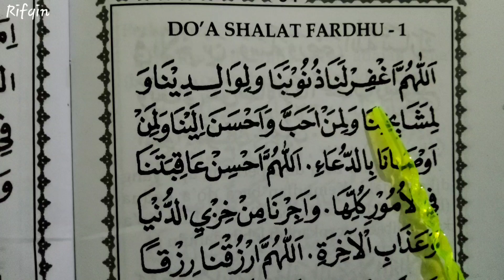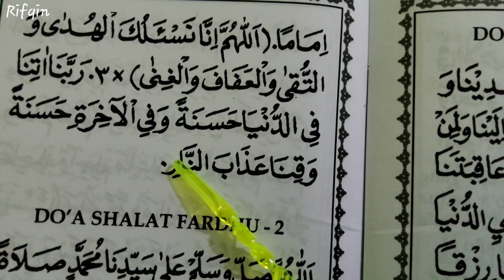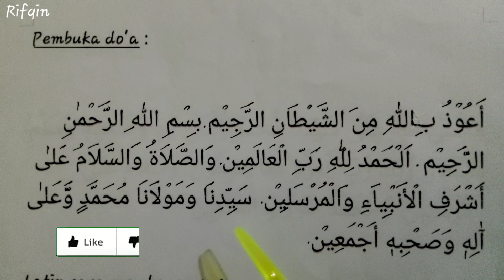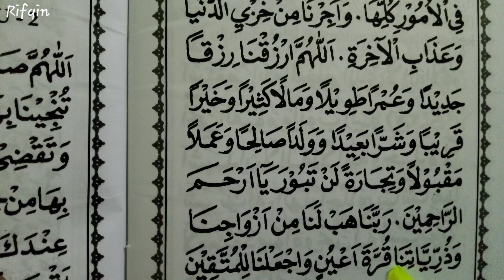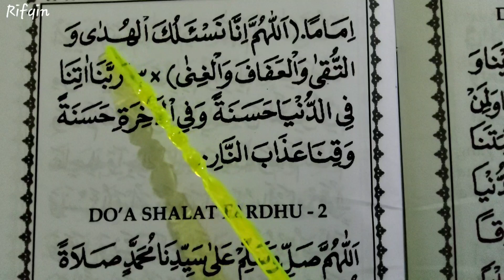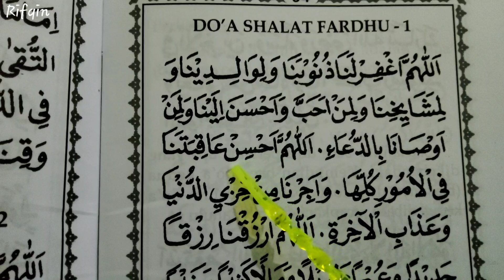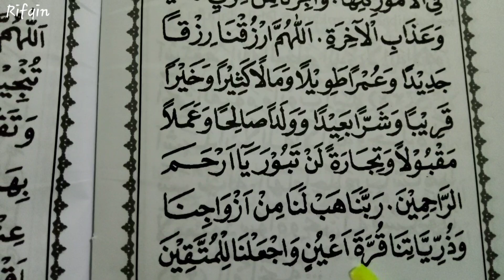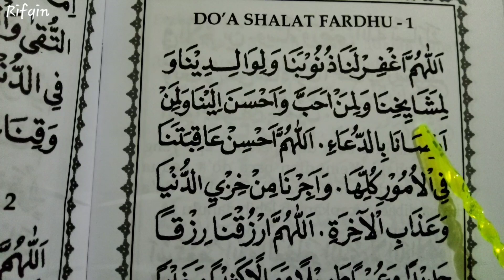Doa Setelah Sholat Fardhu - Part 1 Risalah Amaliyah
Doa setelah sholat fardhu atau doa selesai sholat fardhu adalah bacaan rutin, kita bisa membacanya 5 kali dalam sehari semalam. Walau sebenarnya boleh kita membaca doa yang lain. Dan di video ini kita belajar doa sholat fardhu yang ada di buku Risalah Amaliyah pada hal 94. Di buku ini berbentuk jama' yang artinya doa ini cocok dibaca bagi imam. Sedangkan jika mau dibaca sendirian pun tidak ada masalah, artinya boleh saja. Harapan saya semoga video ini bermanfaat, aamiin

Bagi saudaraku yang ingin menonton lebih banyak lagi video2 di channel ini, maka ada baiknya ikut bergabung dengan cara tekan tombol Subscribe yang berwarna merah di bawah video atau tekan link di bawah ini :

Dan jika tidak ingin ketinggalan video2 baru selanjutnya, maka tekan juga loncengnya, terima kasih